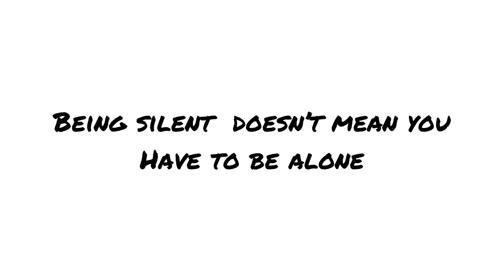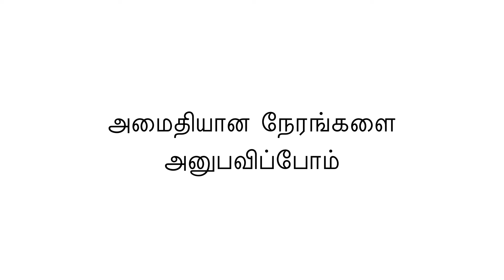Silence | 365 ways for an amazing life | வாழ்க்கை அருமையாக இருக்க 365 வழிகள்